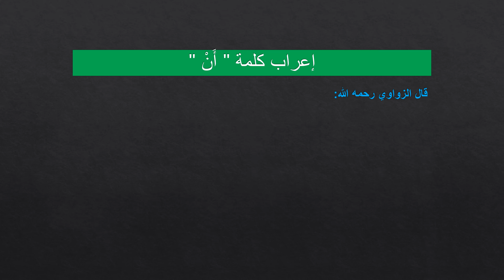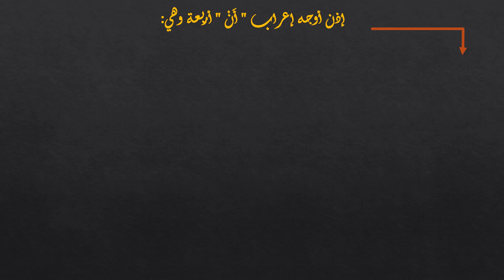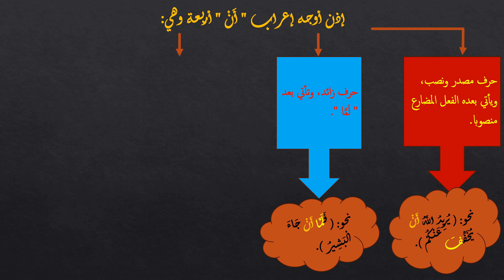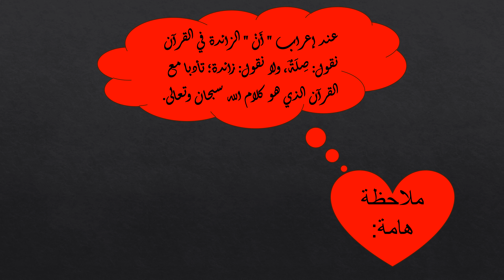إعراب كلمة أَنْ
يتناول هذا الفيديو أوجه إعراب كلمة " أَنْ " باختصار